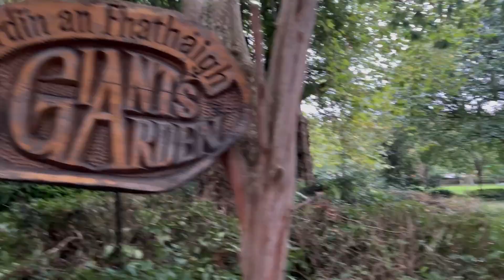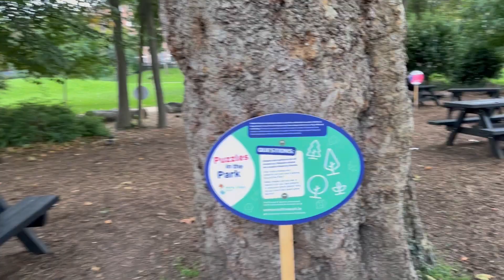ПОСТУПИЛА В КОЛЛЕДЖ | ИРЛАНДИЯ | МОЖНО ЛИ УЧИТЬСЯ БЕСПЛАТНО | УЧЕБА НА АНГЛИЙСКОМ ЯЗЫКЕ